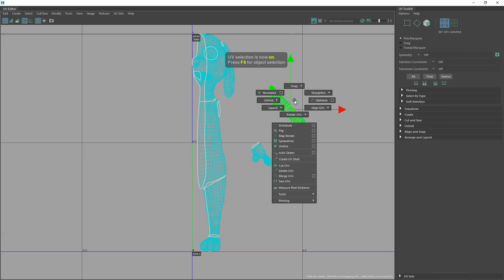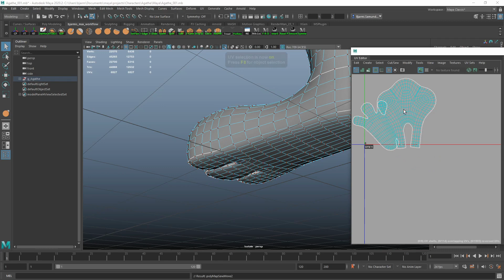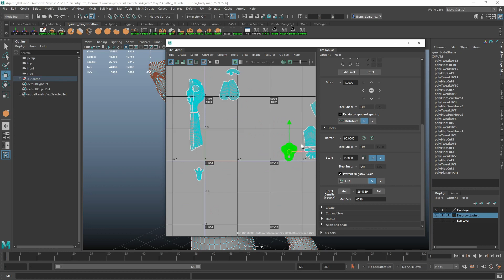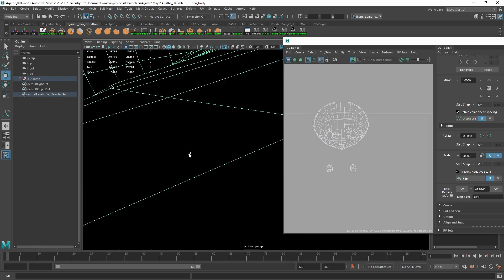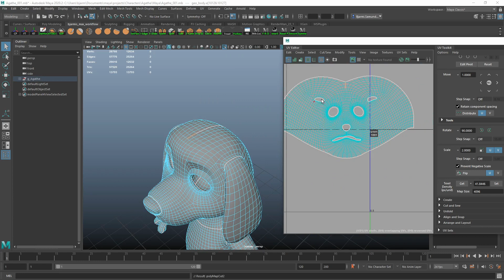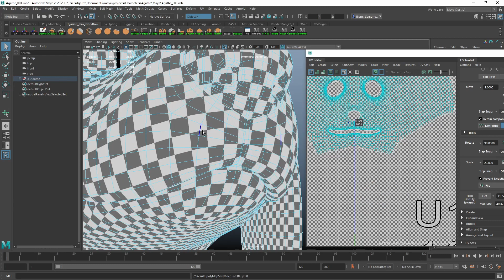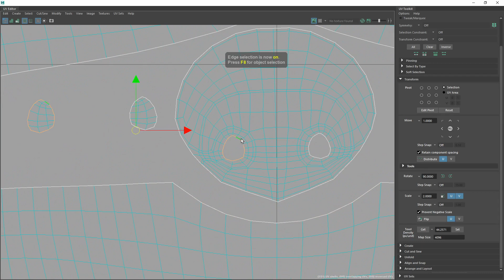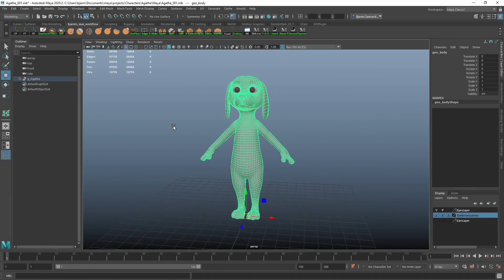Agathe 04 - UV Unwrap in Maya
This is my process when it comes to character modeling for production whenever I have to create a character from scratch.

Unwrap in Maya: Same with retopology there are special unwrapping software's you can use but I don't bother. This is good enough for myself.

One thing to note is that this isn't really what I would do as final uv's. This is more just to show the process of Uv-ing and laying them out. I tend to start with half the model and unwrap everything that I can flip on the other side just to have the uv's symmetrical, that's not really that important. For this character I ended up putting everything in the first UDIM (1001) Mostly to avoid the hassle within xGen and the Maya paint tool when creating masks.